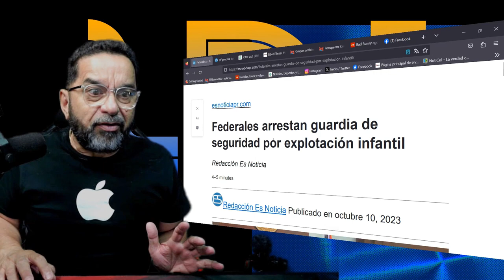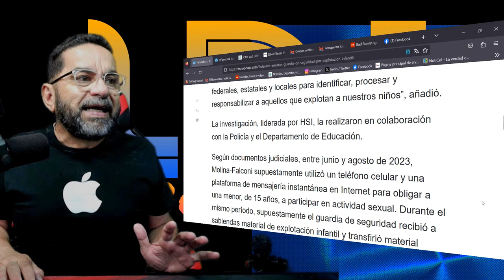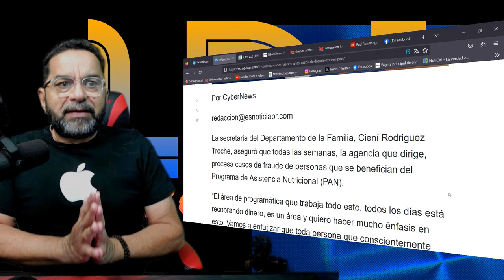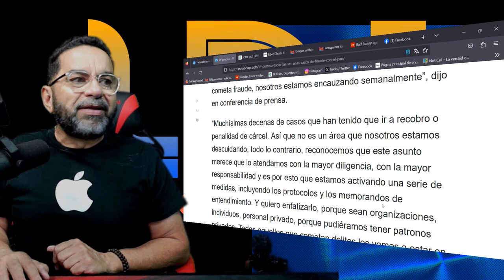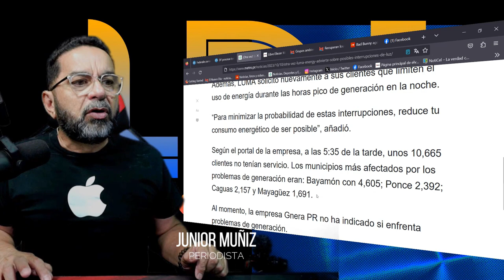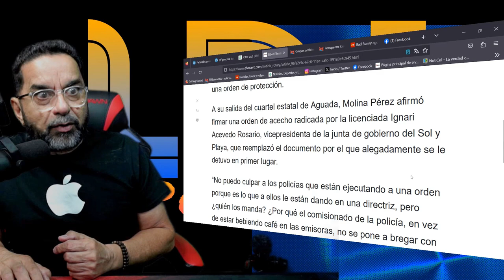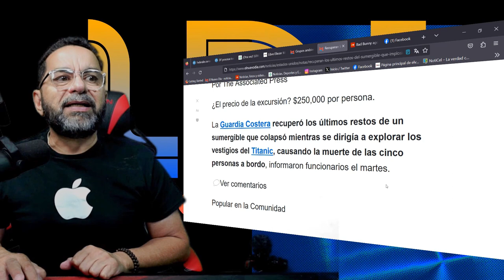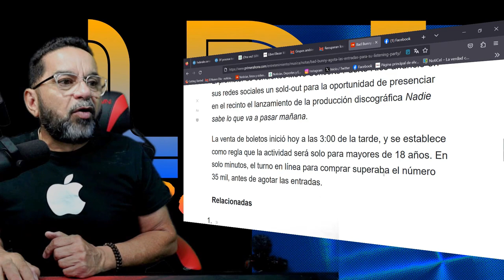Federales arrestan guardia de seguridad por explotación infantil